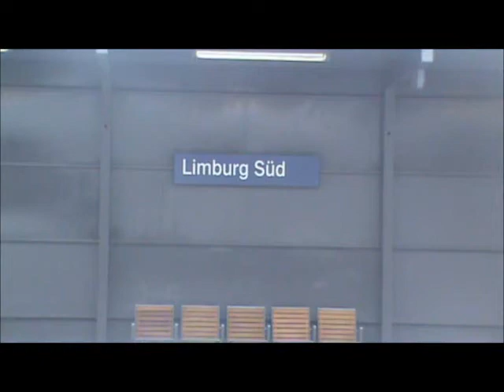ICE 3 Ein- und Ausfahrt Limburg Süd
ICE 3 (BR 403) Ein- und Ausfahrt Limburg Süd.